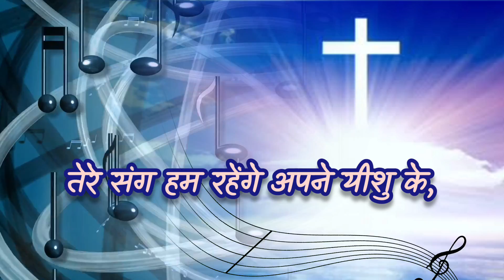नीले आसमान के पार जायेंगे: नई धुन: Neelay Aasma ke paar jayenge: new tune